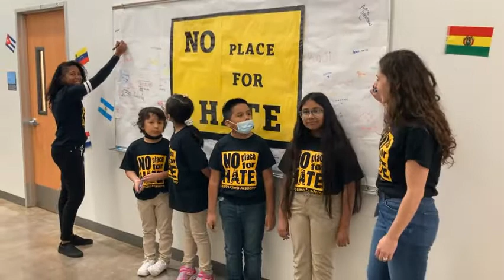Morning Announcements 10.6.22